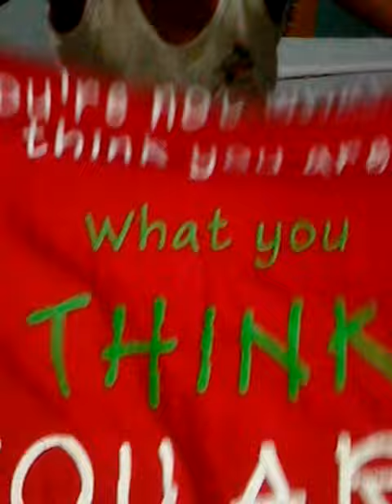6 Year Old Girl Selling Sarees! Sheer Talent!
Must watch guys as small girl selling sarees with cute gesture. You will definitely buy one by watching this video.